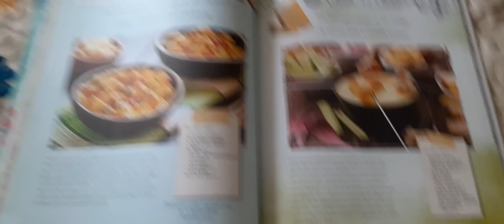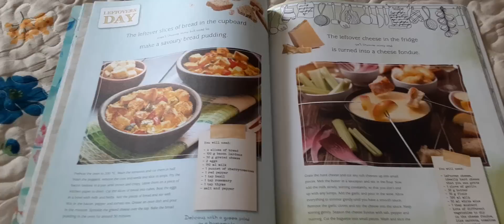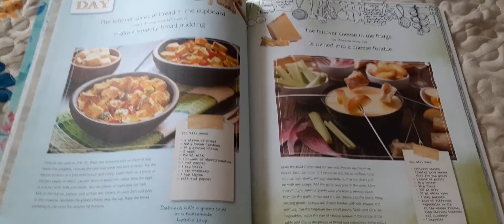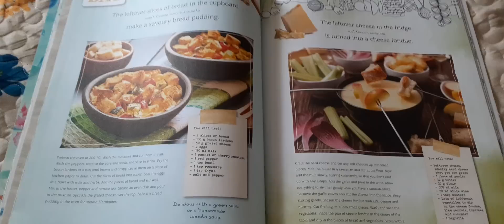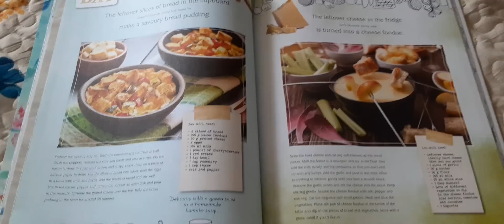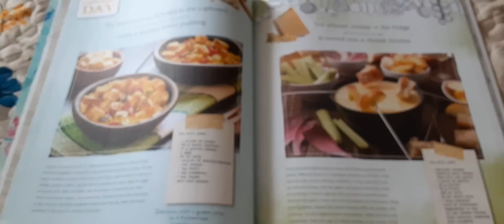ありえない！体温３３度の人が増えている。爬虫類の体温がそのぐらい・・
もしかしてもしかすると。。ですね。